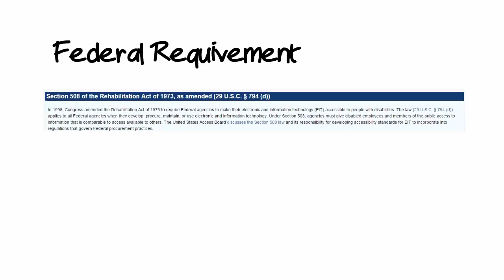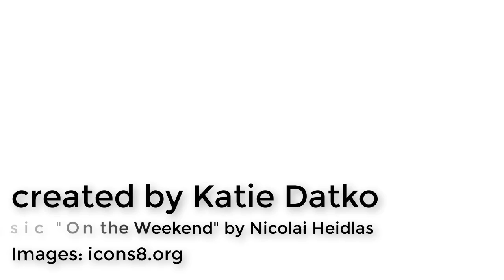Accessibility in a Nutshell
An overview of what accessibility is.